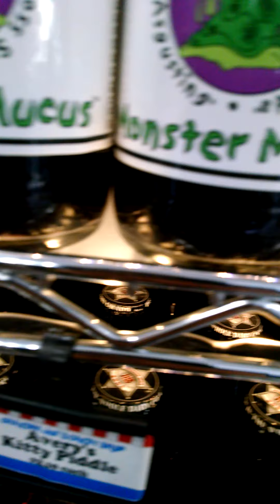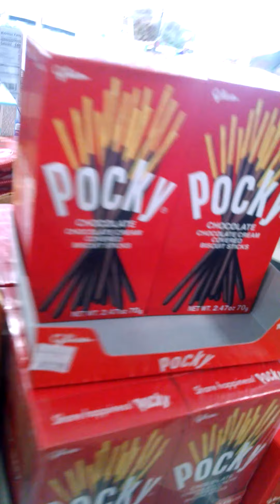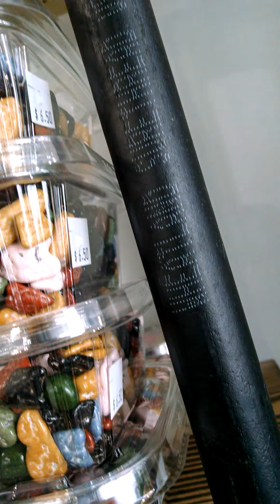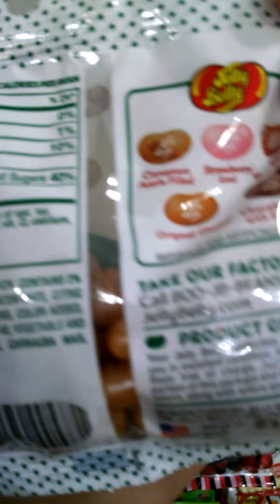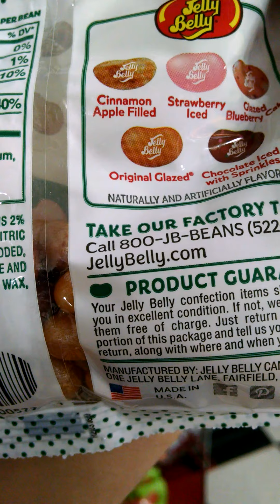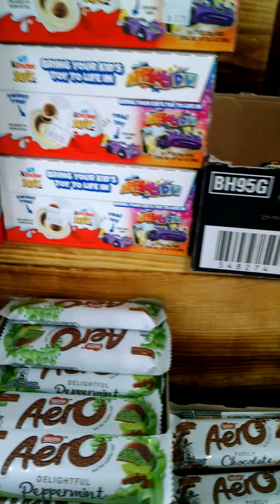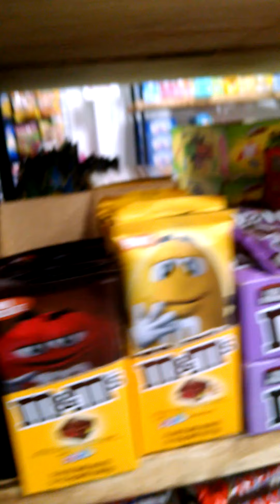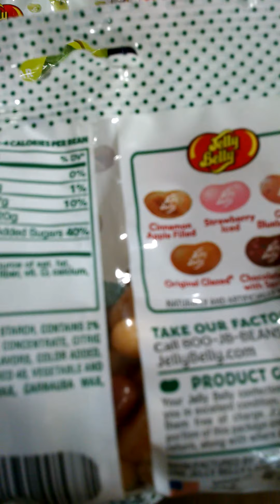Candy shop Pt:1